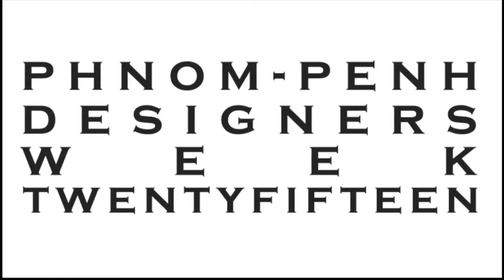FASHION SHOW - Phnom Penh Designers Week, 2015 DAY 1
1st day of the Phnom Penh Designers Week 2015 at Plantation.
With:
*DASANI*
*NATACHA VAN*
*HELLO HELLO*